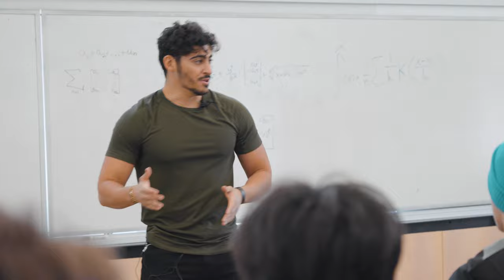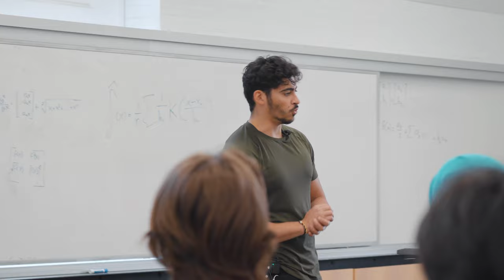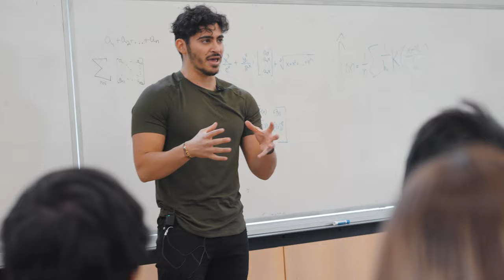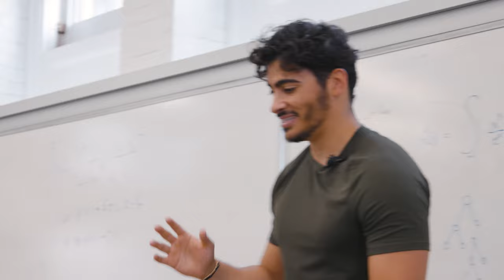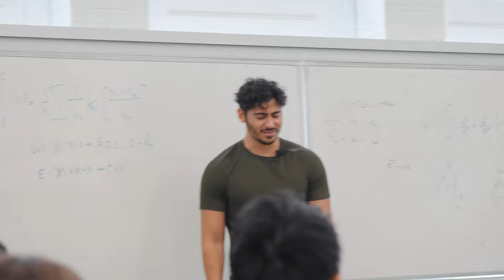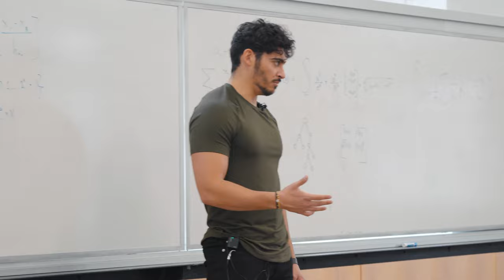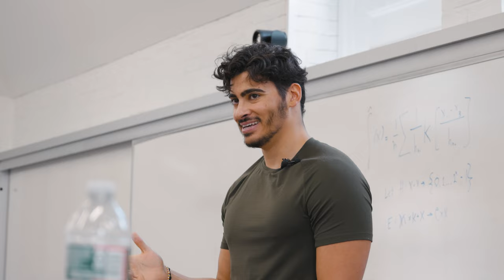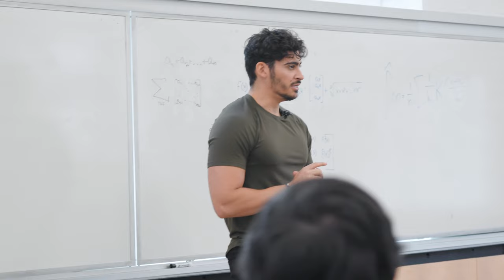How to Build Products in College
It worked!

- Cliff Weitzman